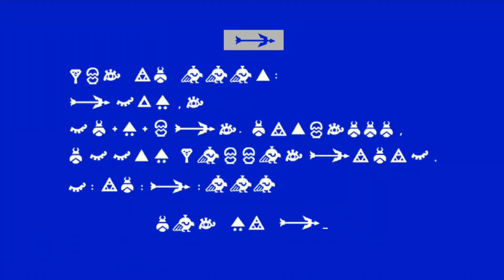How Far Can The Best Ranged Cookies Team Go?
Best Ranged Cookies in CRK

The Best Ranged Cookies Teams will go toe to toe with Monsters in World Exploration Stages or EarthBread in Crispia and Beast-Yeast Continent.

Can they be successful in their raid? Or will they fail to obtain their victory?

Cookies in this video includes Crème Brûlée Cookie, Sherbet Cookie, Golden Cheese Cookie, Twizzly Gummy Cookie, Caramel Arrow Cookie and Tarte Tatin Cookie.

This how far video is inspired from @cha_teaw